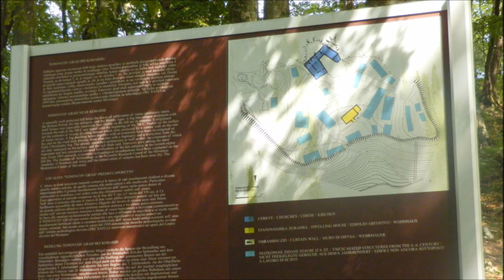Tonocov Grad, Slap Kozjak, Fort Kluže